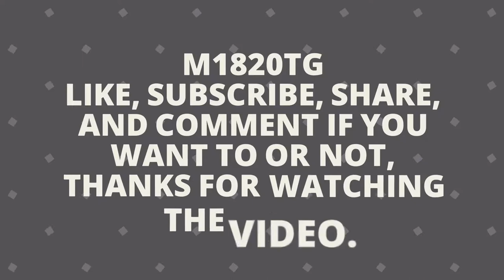Ebe Endocott v. Sebulba | The Boonta Training Course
0:00 Beginning of video-game
0:07 Select Vehicle
0:31 Information
1:00 Thanks you for watching this video
1:07 auto video
1:16 1/3 laps
2:21 2/3 lap
3:18 Fina lap
4:13 1st
4:18 Results
4:21 The End